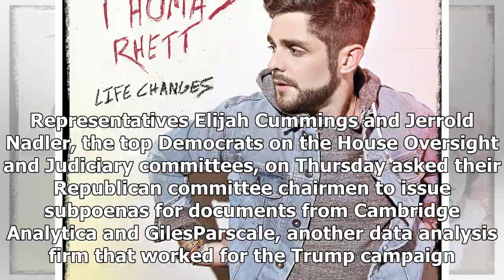BREAKING: Us House Committee questions trump's first campaign the company data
Members of the US House Intelligence Committee on Thursday interviewed the head of a data analysis firm to determine whether Donald Trumps election campaign team sought his help to find thousands of e...